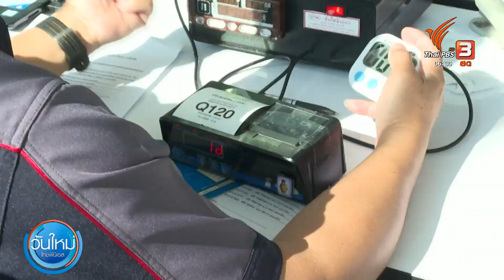กรมการขนส่งฯ เตรียมเพิ่มเครื่องตรวจสอบมิเตอร์แท็กซี่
เมื่อวานนี้ กรมการขนส่งทางบก เปิดให้เเท็กซี่ปรับมิเตอร์เพื่อคิดอัตราค่าโดยสารอัตราใหม่ เมื่อวานเป็นวันเเรก การดำเนินการอาจไม่ราบรื่นนัก  ผู้ขับรถแท็กซี่ หลายคน ระบุว่า การรอรับบริการ มีความล่าช้า